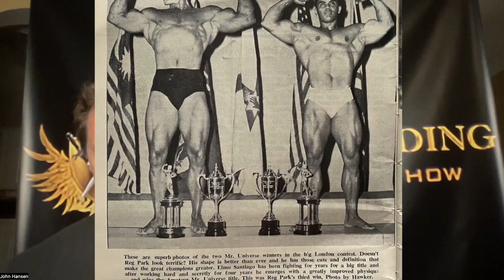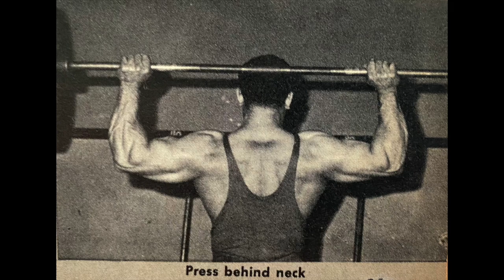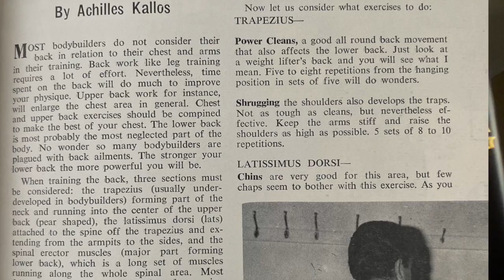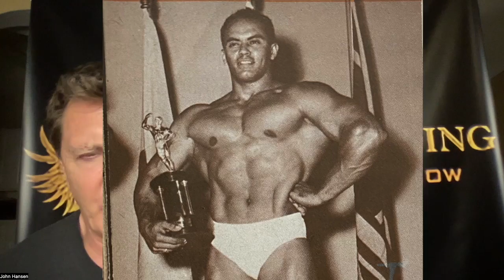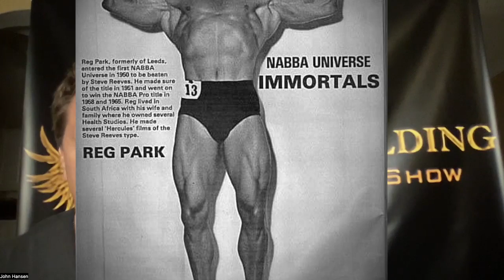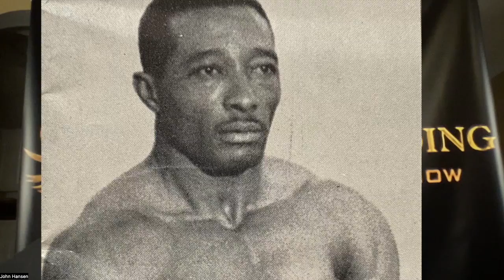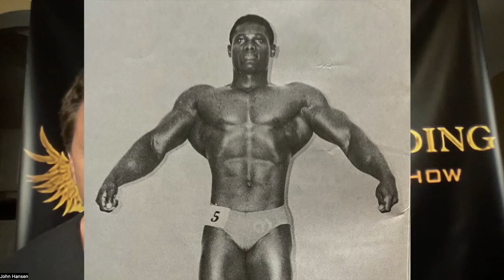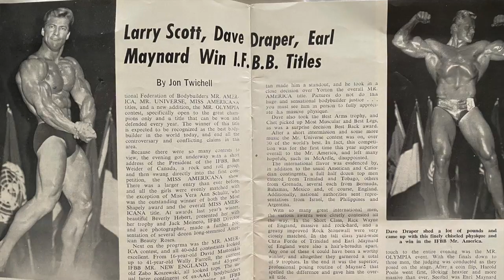Bodybuilding History - 1965 NABBA Mr. Universe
John Hansen reports all the details of the 1965 NABBA Mr. Universe contest held in London, England in which Reg Park won the professional division and Elmo Santiago won the amateur division.